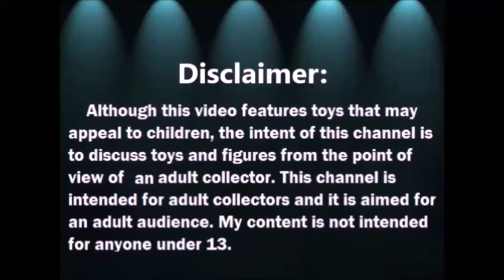Abriendo Bolsitas con Laurita: Esferas de Navidad y mas 4